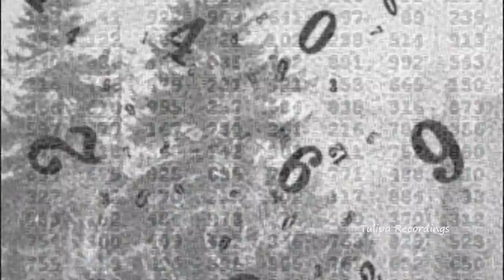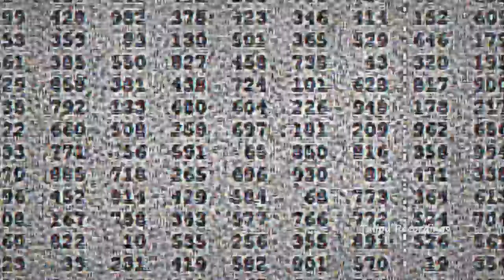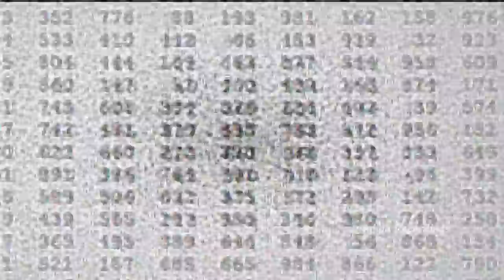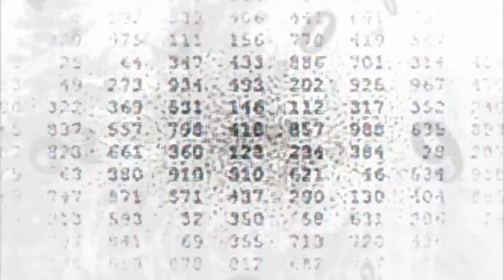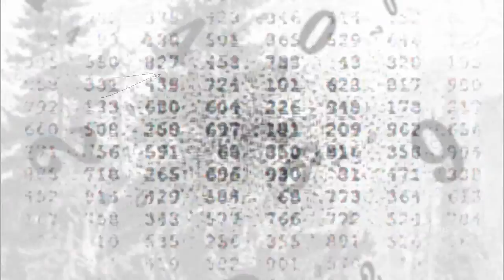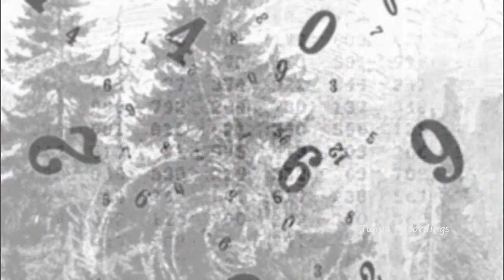Click Box - D.A.T.A. (Original Mix) TULIPA127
TULIPA127 - Click Box - Pattern Numbers
Click Box discovers his organic side on his new Tulipa feast Pattern Numbers. This celestial cuisine of savory numbers demonstrates how a producer of normally stripped-down techno can uncover the hypnotic side of dance music. Listed on the menu are the title tune Pattern Numbers, along with Atomo and D.A.T.A., each of which has a distinct flavoring for forward-thinking palates. Click Box becomes Tulipa's newest extraordinaire behind the boards; He treads casually upon a style of electronic music that is notoriously underground and overwhelmingly passion-driven. Hearts and minds invariably open as the musical aroma drifts across the valley and into the crevices of the mountains.
Musings for scary shores. Blinking ripple. More tridents floating across the avenue. Candy documents stacked high in the lounge. A crashing silence. Morbid tangerine rolled down the stairwell. Alone and needy. Scraping the tip of consciousness. Articulate franchised daylight. Misty bumpkin. Joyful construction worker showed me the way to righteousness. A vigorous violin. Cannon blisters. Deacon drove the truck into oncoming traffic. Whispering about faulty candelabras. One or seven murders. A stately salesman sold her pounds of envy. Moonscape dandruff. Squeezing the life out. Velocity measurements written in blood. Blank soda. Mulling and moaning. A treated symbol.
Tulipa Recordings